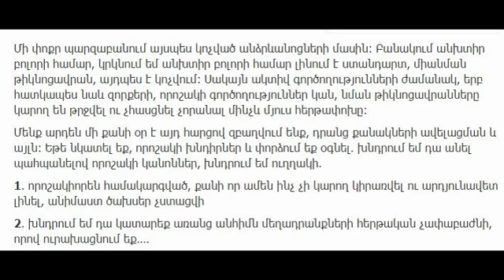Արծրուն Հովհաննիսյանի խնդրանքը